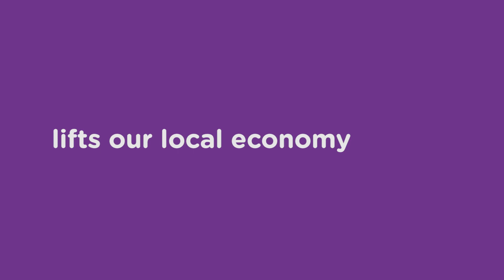Cultural Diversity Week 2021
Did you that we come from over 130 different countries in Knox? Celebrate our diversity this Cultural Diversity Week in 2021